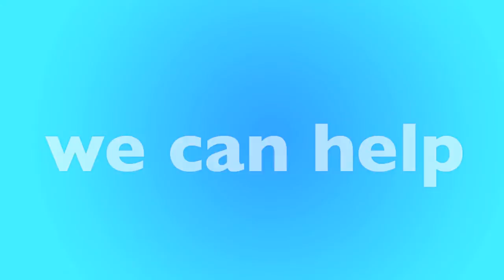Lancaster, TX Furnace Replacement & Repair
Is your furnace not working? We have local furnace experts in Lancaster that can help. We'll help match you with a local furnace contractor in Lancaster that can replace your furnace or repair it. Not matter your budget our furnace technicians can help you find the best option for you.

New Furnace in Lancaster, TX
- Open 24 Hours - 7 Days a Week
- Best Furnace Contractor in Lancaster
- Call Toll-Free

Our heating and air contractors are available in Lancaster to give you a free quote today. If your furnace stop working, or stop creating heat, there could be many reasons why, furnaces is old, could require repair or replacement. Only a licensed and insured furnace contractor in Lancaster, TX can help. Once you call, you'll be connected to an operator who will ask a few questions and book an appointment for a licensed HVAC specialist to visit your home, office or apartment building.

Call Today for a FREE Furnace Quote:
• Lancaster Furnace Repair
• Lancaster Furnace Replacement
• Lancaster Licensed Furnace Contractor
• Lancaster Furnace Repairman
• Lancaster Furnace Installation
• Lancaster Emergency Furnace Service
• Lancaster New Furnace
• Lancaster Cheap Furnace
• Lancaster Best Furnace
• Lancaster Affordable Furnace
• Lancaster Apartment Furnace
• Lancaster Office Furnace
• Lancaster HVAC Repair
• Lancaster HVAC Replacement
• Lancaster Licensed HVAC Contractor
• Lancaster Heating and Air Repair
• Lancaster Heating and Air Replacement
• Lancaster Licensed Heating and Air Contractor

• Lancaster Rheem Furnace
• Lancaster Carrier Furnace
• Lancaster Trane Furnace
• Lancaster Lennox Furnace
• Lancaster Goodman Furnace
• Lancaster Diamond Furnace
• Lancaster Friedrich Furnace